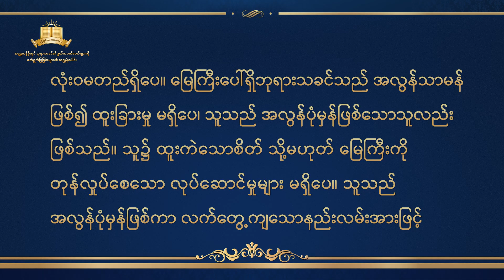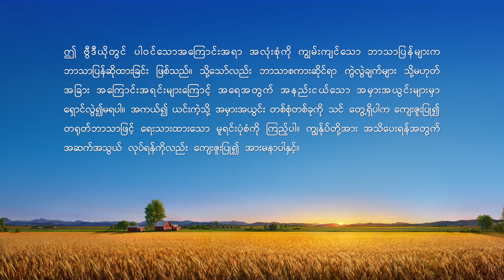အနန္တတန်ခိုးရှင်ဘုရားသခင်၏ နှုတ်ကပတ်တော်များကို ဖတ်ရွတ်ပြခြင်းများ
ဘုရားသခင်၏ နှုတ်ကပတ်တော် - ဘုရားသခင်အား အမှန်တကယ်ချစ်သောသူများသည် ဘုရားသခင်၏ လက်တွေ့ကျခြင်းကို အကြွင်းမဲ့ ကျိုးနွံနာခံနိုင်သောသူများ ဖြစ်သည်